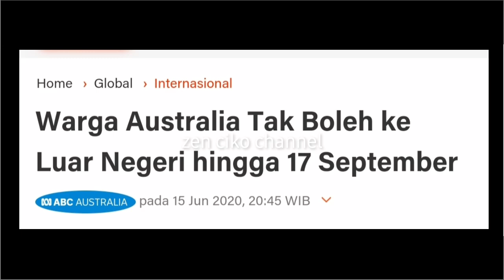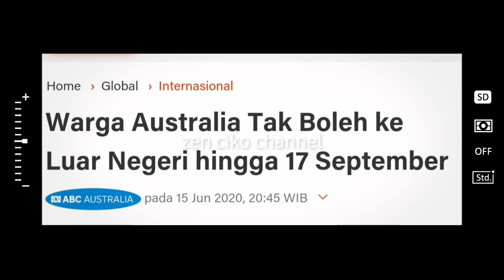Tim Persebaya Surabaya Terancam Tanpa Aryn Williams Pada Lanjutan Liga 1 2020